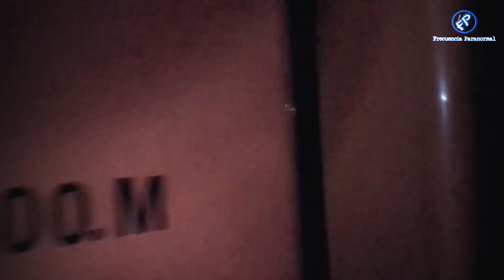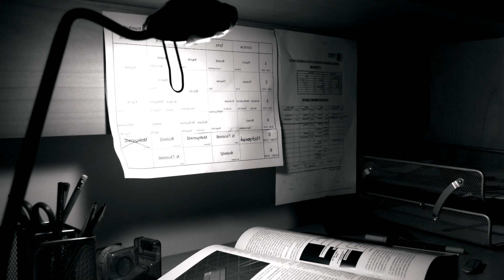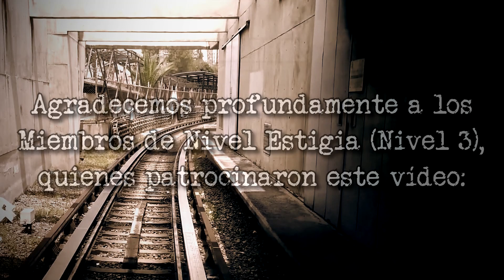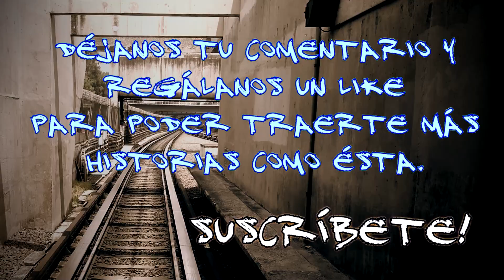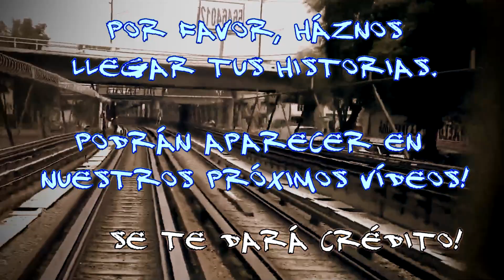Historias del Metro CDMX: El macabro secreto del Tren 500 - 501 | Frecuencia Paranormal | FP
¡Únete a nuestro grupo en Facebook "Comunidad de Frecuencia Paranormal" y comparte tus relatos!

Escucha aquí los relatos de Isaac que hemos narrado

El Metro de la Ciudad de México (CDMX) es uno de los sistemas de transporte más grandes del mundo, día a día tiene más de 5 millones de usuarios. Con casi medio siglo de existencia, y 195 estaciones repartidas en 12 líneas, el metro se ha visto relacionado en un sinumero de leyendas urbanas y mitos. Relatos que nos hacen pensar que cosas muy extrañas suceden en las inmediaciones de este sistema de transporte.

Agradecemos a  Isaac Obed por habernos compartido un relato más.
Él trabaja en las instalaciones del Metro de la Ciudad de México (CDMX), y en esta ocasión, compartió en nuestro grupo de Facebook Comunidad de Frecuencia Paranormal, 2 relatos referentes a este lugar.

Él no habla acerca de los sucesos inexplicables que ocurren dentro de un tren que actualmente todavía presta servicio en el sistema de transporte ya mencionado.

Se trata del tren modelo NM-83 con motrices 500 501, el cual, se dice que durante el sismo se sacudió la Ciudad de México en 1985 fue utilizado para transportar cadáveres.

Es probable que esto haya marcado dicho convoy pues a día de hoy, empleados del Metro relatan aterradores apariciones fantasmales y otro tipo de fenómenos en su interior... y hoy... les presentamos una de estas inquietantes experiencias...

► Lugar de los hechos : Instalaciones del Metro de la Ciudad de México
► Año: 2016
► Experiencia compartida por : Isaac Obed Durán

Historias del Metro
Historias del metro de la Ciudad de Mexico
Relatos del metro
Relatos del metro de la Ciudad de Mexico
Historias del metro de la cdmx
Relatos del metro de la cdmx
Metro CDMX
Metro de la Ciudad de Mexico
Metro de la CDMX
Leyendas del metro
Leyendas del metro de la Ciudad de Mexico
Leyendas del metro cdmx
El macabro secreto del Tren 500 501
Tren 500 501
Fantasmas en el Metro de la Ciudad de Mexico
Fantasmas en el metro cdmx
Fantasmas en el metro
Frecuencia Paranormal
FP